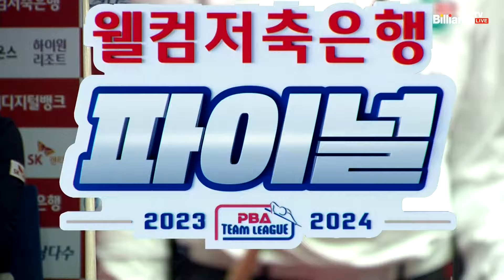[Final 5th] 4세트 SK렌터카(조건휘,히다) vs 하나카드(초클루,사카이)[웰컴저축은행 PBA 팀리그 23-24]